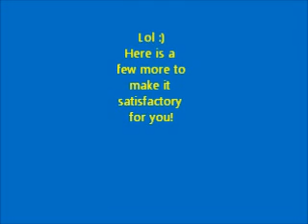LMFAO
Lol, funny and gross pictures of the famous LMFAO! Famous for their love of women who are naked!!!